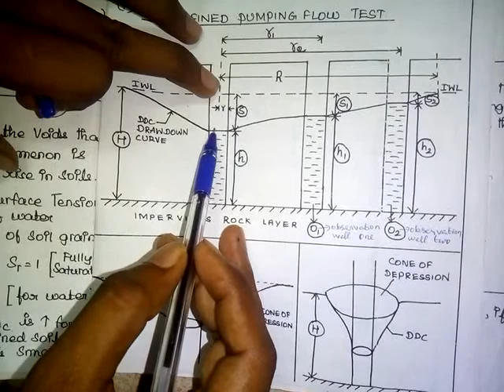Permeability and capillarity part 3.1 In Tamil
Field test to calculate permeability, pumping out test, pumping in test, soil mechanics